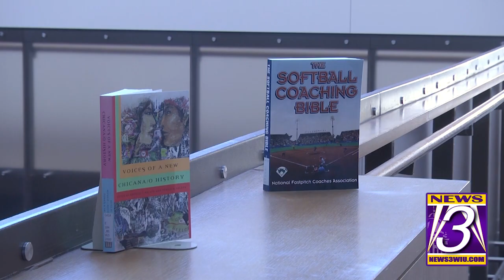Western Illinois University Celebrates Black History Month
Western Illinois University is celebrating Black History Month with a schedule full of events for students. Students have opportunities to learn about African American history, express their feelings and participate in activities throughout the month.